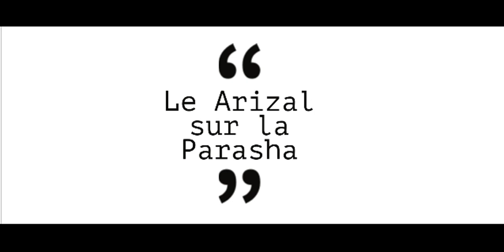Arizal sur la Parasha 13